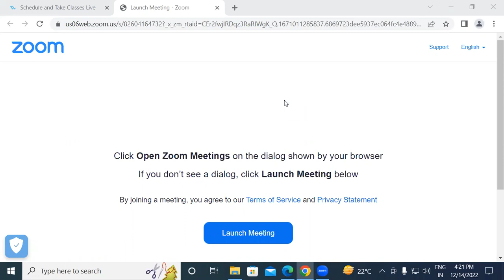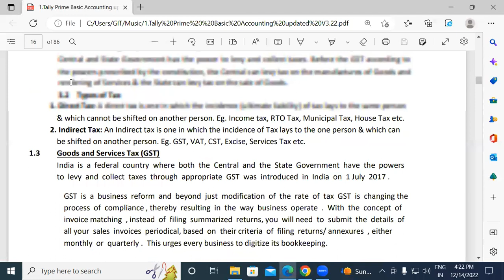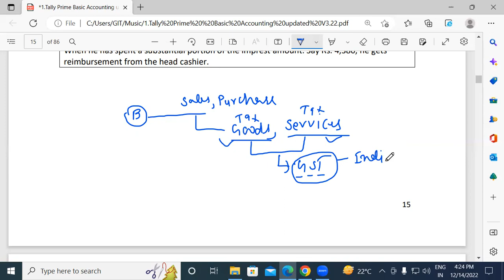What is GST in Tally Prime ? | Types Of GST |Git Education